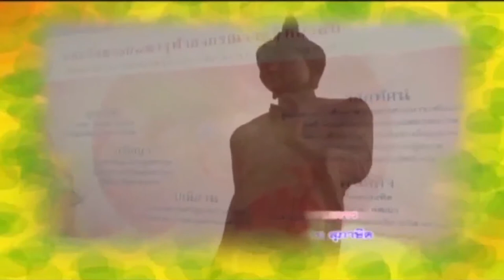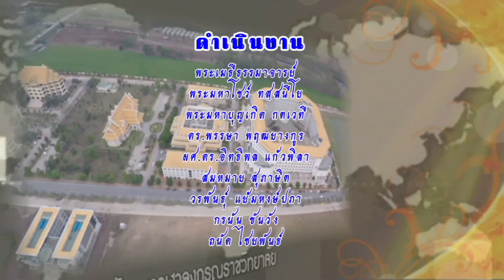MCU_รู้ธรรมนำชีวิต ปฏิรูปกิจการพระพุทธศาสนา ตอนที่ 2 ออกอากาศ 25 กรกฎาคม 60